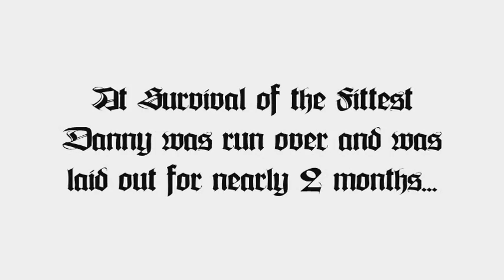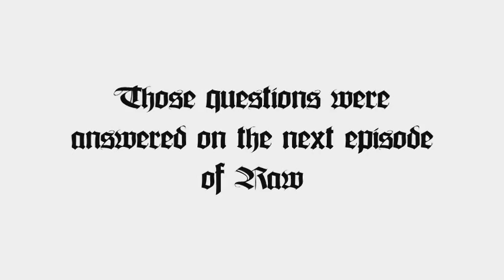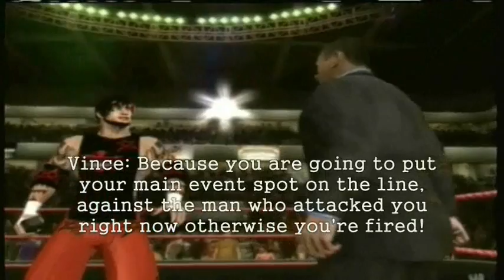WEDF RassleMania 1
Reuploaded due to youtube blocking something on here.

WEDF Rasslemania is finally here! The showcase of the immortals, the place where it all begins again! The WEDF Season one finale! It is here! Rasslemania begins as Shawn Michaels takes on Triple H as these DX partners try to settle their differences.

The Card:
Triple H vs. Shawn Michaels

Kane vs. Bobby Lashley

Intercontinental Championship: Rob Van Dam (c) vs. Jeff Hardy - Extreme Rules

Kurt Angle vs. Danny Jackpot - Submission Match

Smackdown Money in the Bank: Jack Swagger vs. Zach Starr vs. R-Truth vs. Evan Bourne vs. Christian vs. Shelton Benjamin

WEDF Tag Team Championship: Too Cool (c) vs. The APA - Tornado Tag Match

Goldberg vs. Sheamus

Hardcore Championship: The Great Khali (c) vs. Big Show vs. Big Daddy V vs. Mark Henry vs. Batista vs. The Undefeated Abyss - Monsters Ball

World Tag Team Championship: The New Breed (c) vs. The Hart Dynasty

Brock Lesnar vs. Chris Jericho - Steel Cage

Suspect vs. Matt Eichorn w/Oshujax - If Eichorn wins, Platinum Age gets to move up from the DCO roster to the WEDF roster anytime they want.

Undertaker vs. Sting - The Streak vs. The Career, No Disqualifications

Stone Cold Steve Austin vs. Hulk Hogan

World Heavyweight Championship: Edge (c) vs. Rey Mysterio vs. Matt Hardy